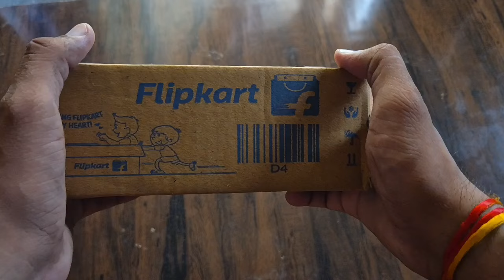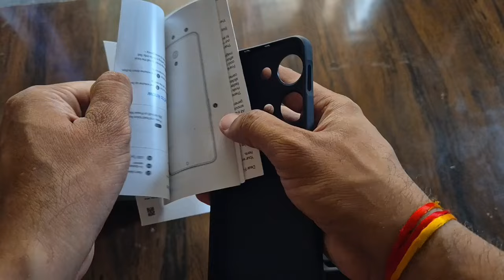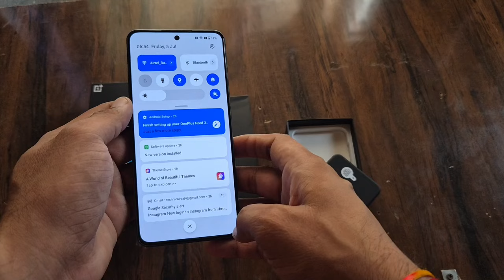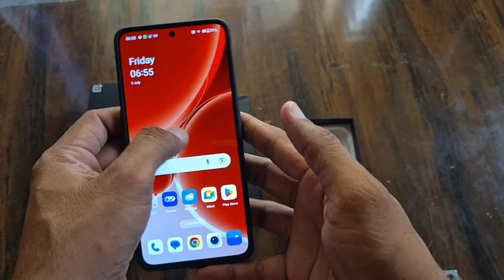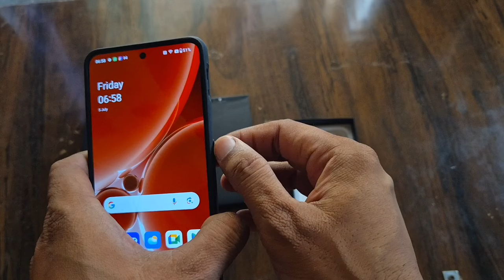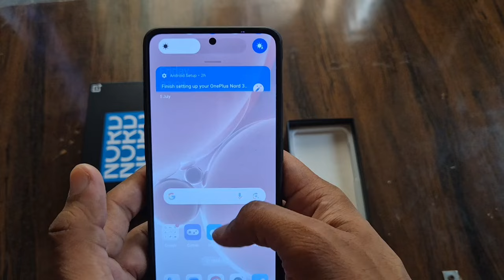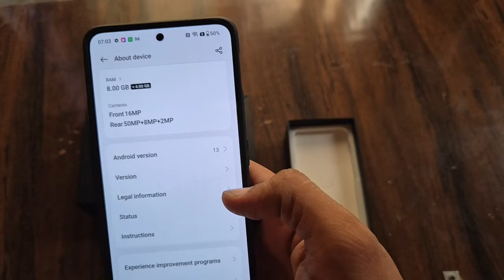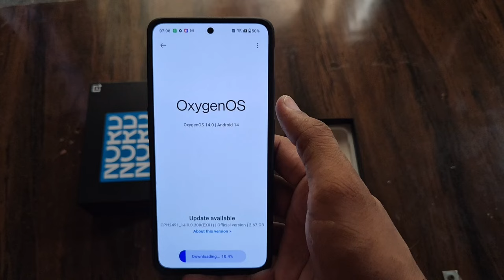OnePlus Nord 3 unboxing & Full Details Review, Eski Umeed Nahi Thi 😱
Dosto se phone me ak ajeeb cheej dekhne ko mili .. jiske baare me apko es video ke last tk pata LG jayga please video ko pura jarur dekhe